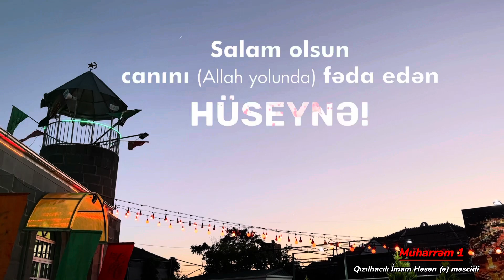Gürcüstan Qızılhacılı İmam Həsən (ə) məscidi, Muharrəm ayı 1 ci gün..